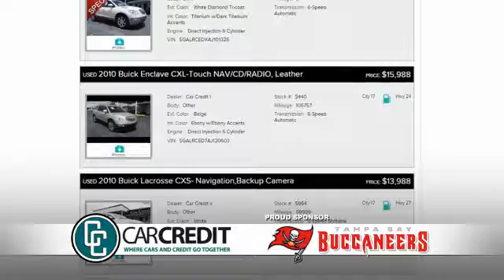2003 Ford Taurus Holiday FL New Port Richey, FL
Year: 2003
Make: Ford
Model: Taurus
Trim: SES
Engine: 3l 6 Cylinder Sequential-Port F.I.
Transmission: 4-Speed Automatic
Color: Beige
Interior: Medium Parchment
Mileage: 136130
Stock #: 7271G
VIN: 1FAFP55U43G275628

Are you looking for a quality, affordable used or pre-owned car, truck or SUV in Tampa or the surrounding Holiday and Pasco areas? Car Credit has what you are looking for and now has 4 great locations for you to shop with over 500 vehicles in inventory! Why buy from us? Because 65% of our cars are sold to previous customers, friends and referrals.